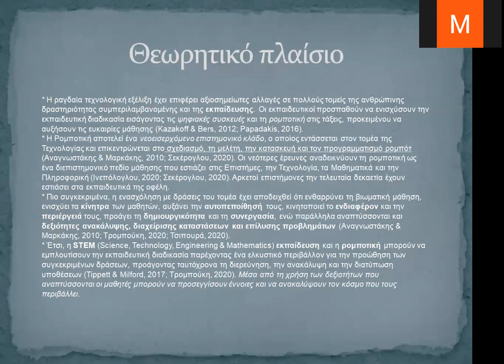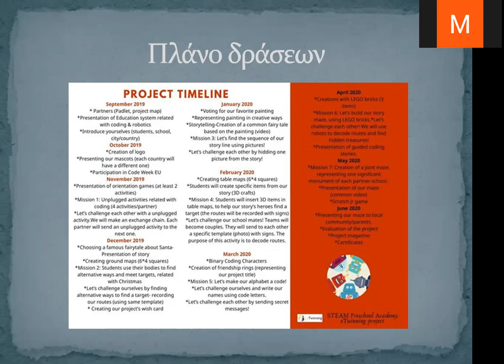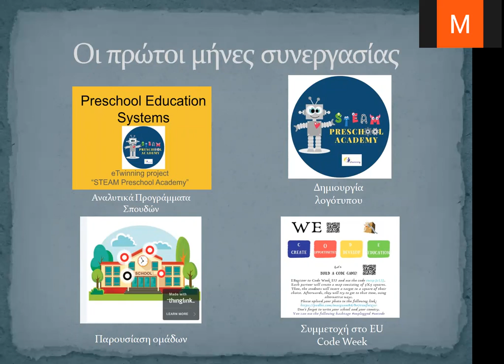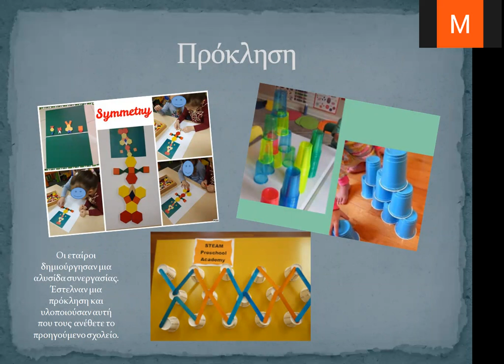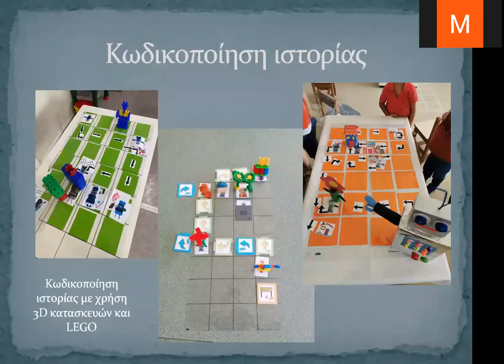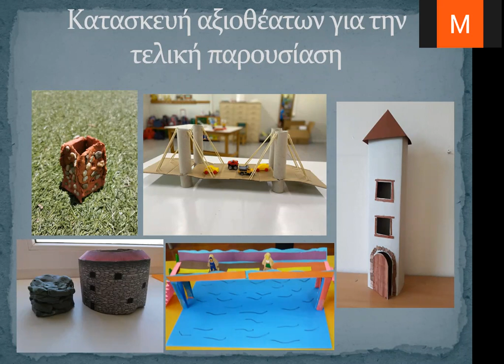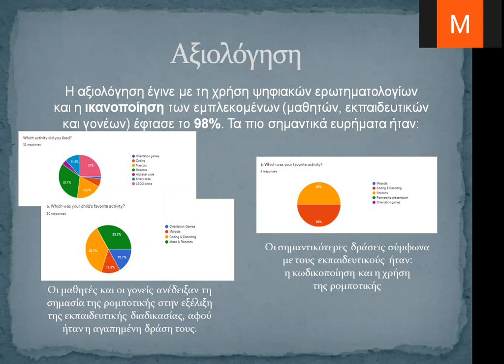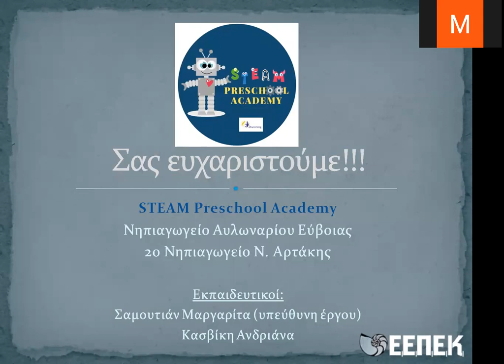451 “STEAM Preschool Academy” eTwinning project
6th International Conference for the Promotion of Educational Innovation

Title: “STEAM Preschool Academy” eTwinning project

Σαμουτιάν Μαργαρίτα
Νηπιαγωγός, Νηπιαγωγείο Αυλωναρίου

Κασβίκη Ανδριάνα
Νηπιαγωγός, 2ο Νηπιαγωγείο Ν. Αρτάκης